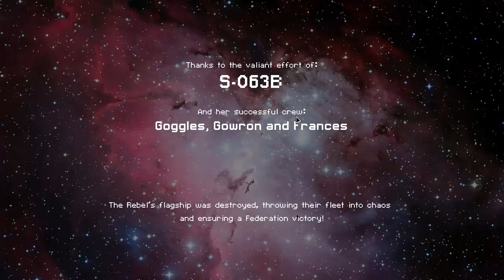TF : FTL Mods 3 : The AI-cruisers : S-063B 3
Time to finish this. Again.